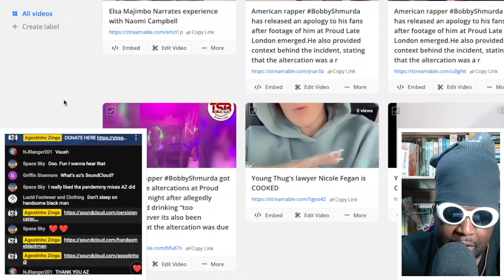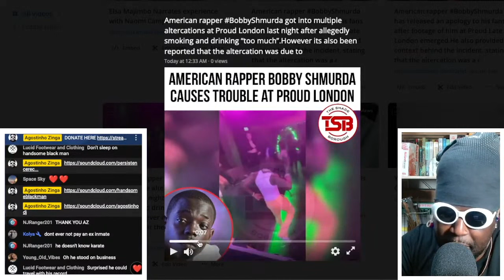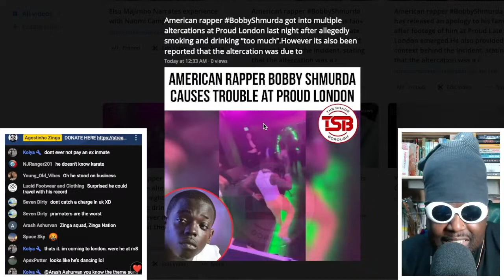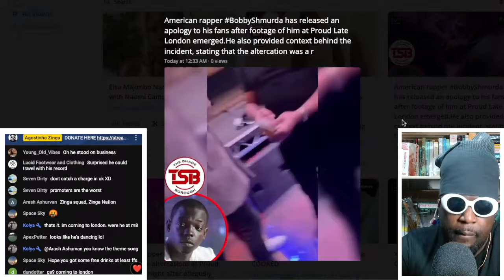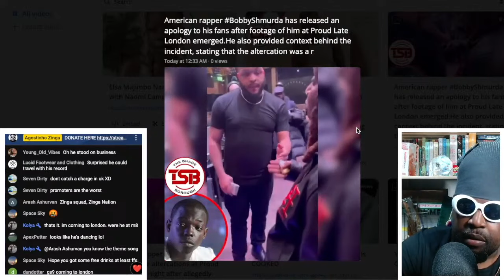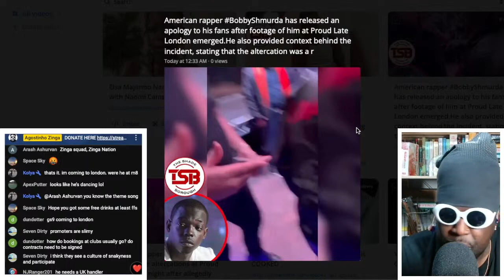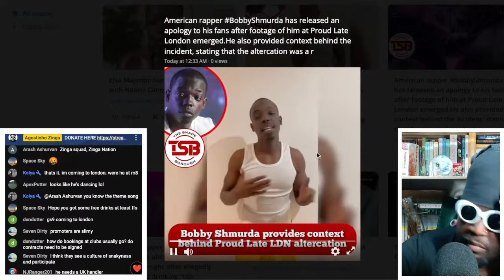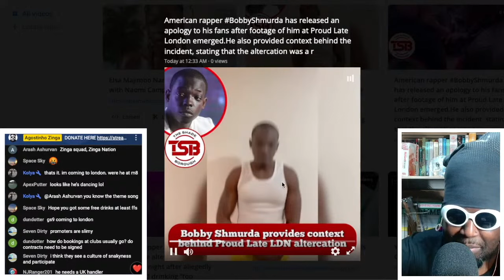BOBBY SHMURDA GOES CRAZY WHEN LONDON NIGHTCLUB PROMOTER FAILS TO PAY HIM